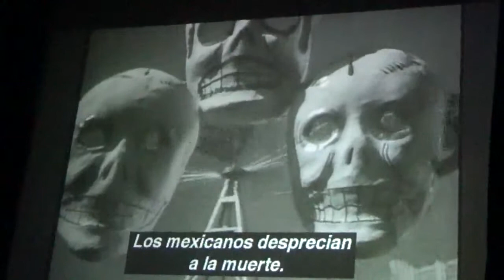Que viva Mexico 02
Calaveras de Azucar musicalizando en vivo la película ¡Qué viva México! de Sergei Einseinstein. Foro El  Tejedor (26/10/2016